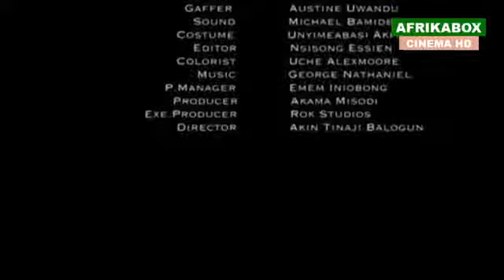film Nigerian ,, Version française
un homme riche qui tombe amoureux d'une fille Pauvre.